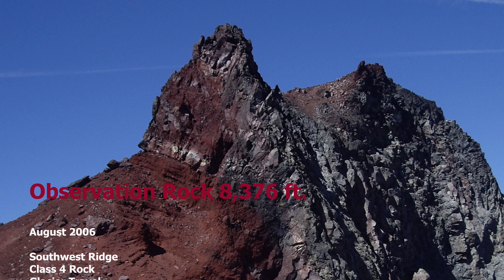Observation Rock 8,376 ft.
Class 4 Rock
Glacier Travel